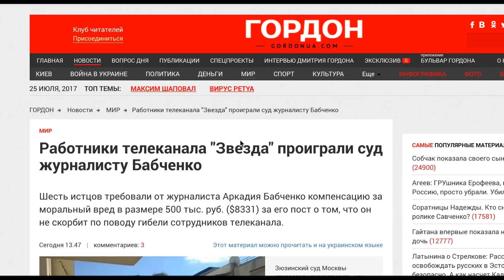Грустный выигрыш Бабченко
Почему украинским СМИ не стоит так радоваться решению российского суда